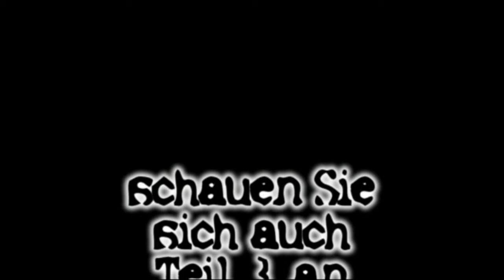Blumen im Garten 2 (Flowers in the garden)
die Pracht der Blüten und Pflanzen im Garten, jedes Jahr neu